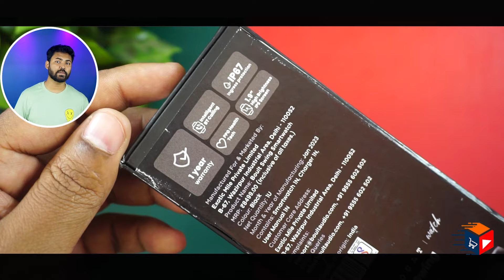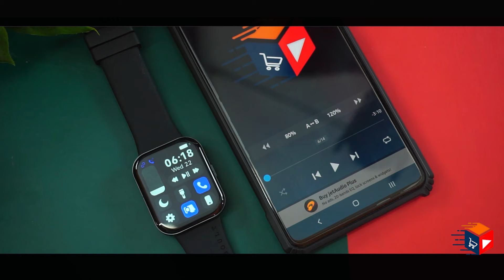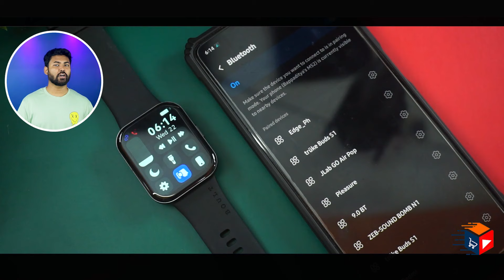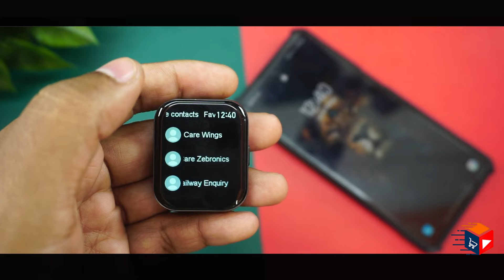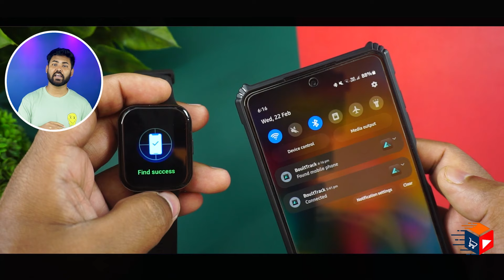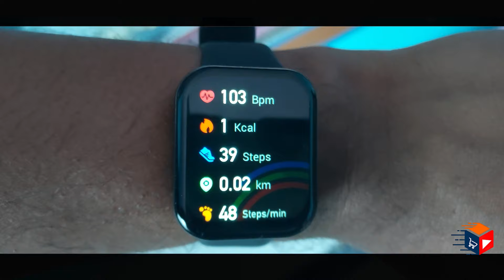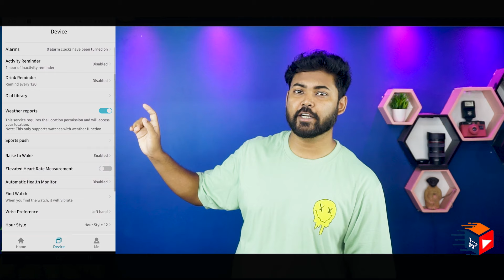Best Smartwatch For Thin Wrist | Boult Swing Calling Smartwatch | Unboxing | Review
Boult Swing 1.9" HD 1000nits High Brightness Screen, BT Calling, 7 Days Battery Life Smartwatch  (Beige Strap, Free Size)

Highlights
00:00 Boult Swing Introduction
00:31 Boult Swing Unboxing
01:14 Boult Swing Design And Look
03:21 Boult Swing Detail UI Intro
07:29 Boult Swing Must know Calling Feature
10:34 Boult Swing Must know before buying
12:23 Boult Swing SPO2, HR Accuracy ???
13:33 Boult Swing Step Count Accuracy ???
14:56 Boult Swing battery info
15:26 Boult Swing App Interface